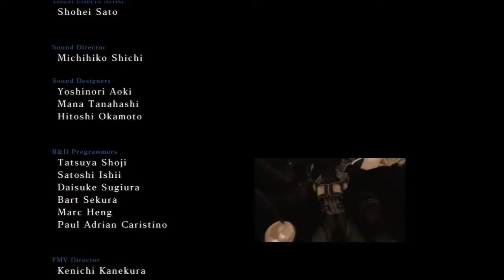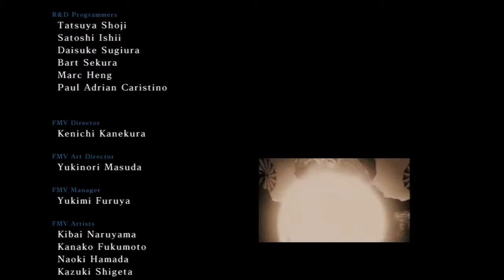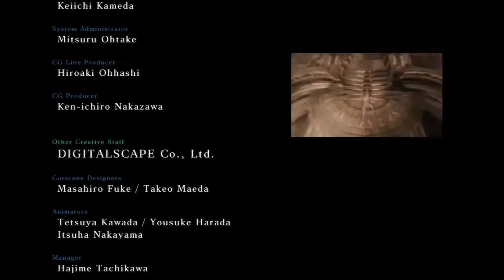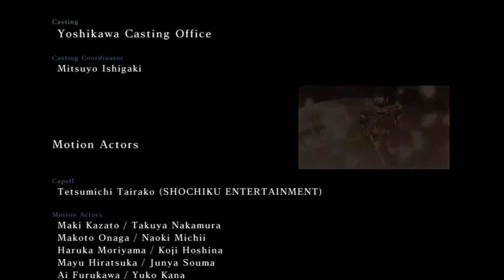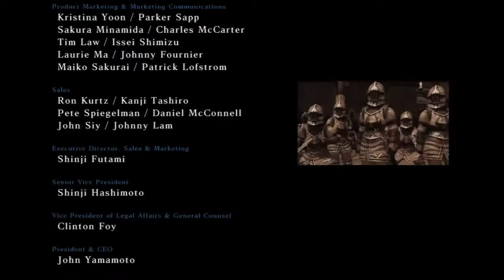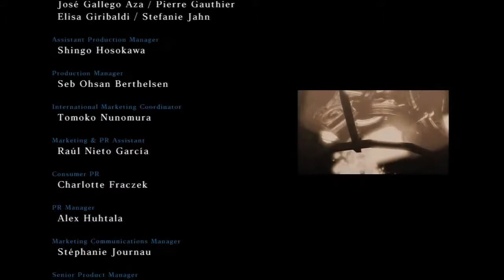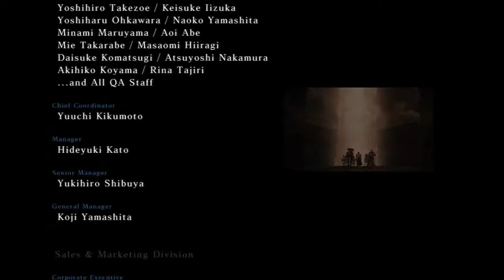Let's Play Infinite Undiscovery | Epilogue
Two years later, life without lunaglyphs carries on.